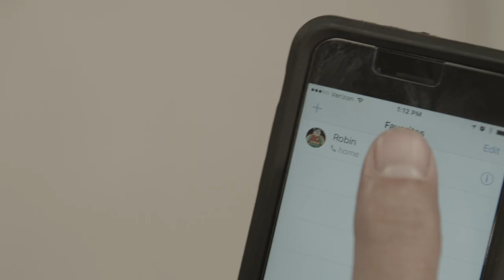"Killer Whales" - Wolfsuka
"Killer Whales" is written and directed by Wolfsuka. Produced by Shmed at Shmed Studios. Mathew Bainton on Drums. Bass by Ryan Maynes. This is off the album "Wolfsuka - Poison to the Artists" now on Spotify and iTunes.

The Joker - Jeff Medley
Reporter - David Mills-Low
Robin - Sean Kirkpatrick
Fox News Reporters - Sarah Pace, Ben Kast, Mathew Bainton, Tim Huffman, Eli Parker, Brittany Savoy, and the cowboy Paul Lenihan
Costume Design - Rebecca Pettit
Lighting Director and 2nd Camera - John D. Nilles
Stunt Choreography - Scott Duthie
Color Balance - Adam Brunson

LYRICS:

I’m on camera by the way “hello see my face” break the rubber thing, break the rubber thing.
I don’t want to go to work, because I’d rather sit at home with you.
I’m on camera ... I'm on camera ...
but that’s okay, until the whale comes out of nowhere and swallows the dog.

That’s right rich people just have whales, they keep them in tanks –
and in this case what was Ben gonna do?

"Oh it happens all the time! It happens all the time!
It happens all the time - to me, does it to you?"

It was nice running to him on the street,
and while I don’t see us really hanging out,
Unless there’s an excuse to do so, maybe we
will, maybe we will, maybe we won’t!

I gave it, all up for you, don’tcha get it, don’tcha get it?
I don’t want to go to work I don’t want to go to work
I’m on camera, I’m on cam-era …
I don’t want to go to work,
because I’d rather sit at home with you.

C. Wolfsuka 2017